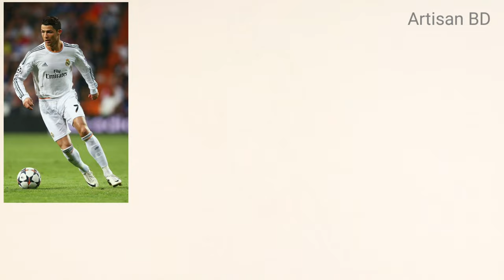How to Draw Cristiano Ronaldo, The EASY Ronaldo Drawing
Public on Sep 14, 2022

Drawing of Sketch Easy Cristiano Ronaldo  Draw Cr7 Football Player From Portugal / How to draw a beautiful boy face drawing / Pencil sketch Drawing / Step by Step Boy Drawing Cr7 From Qatar World Cup 2022

hit likes.

lots of

Used Things
1. STAEDTLER 6B.Pencil